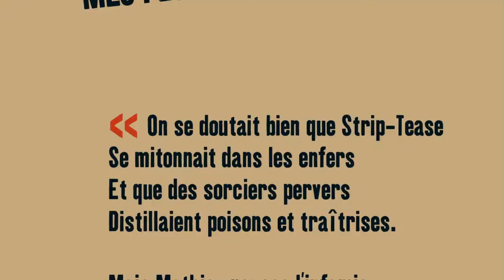Clip Strip-Tease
Clip extraits de films de l'émission Strip-Tease pour évoquer le livre ; "Mes plus belges années"